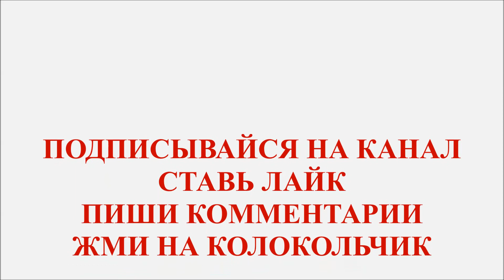СЛУШАТЬ СКАЗКУ "ЗОЛОТАЯ ДЕВОЧКА"